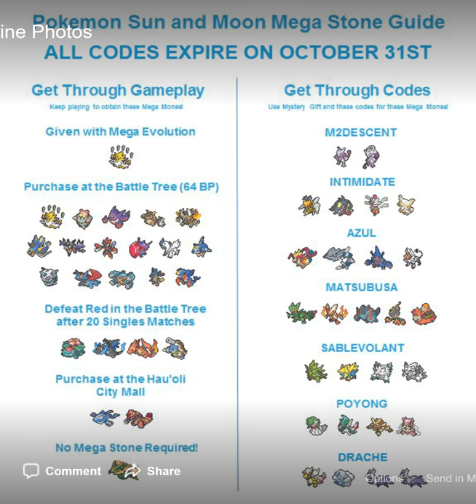wow suprise mystery gift codes for Mega evolution for Pokemon Sun/Moon from Smogon